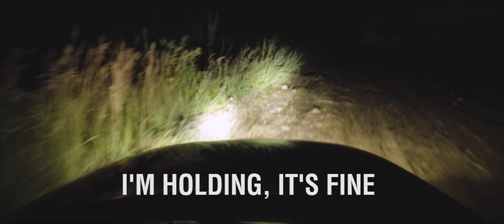DRIFTING SOMEWHERE IN LITHUANIA (NIK NAK DRIFT)